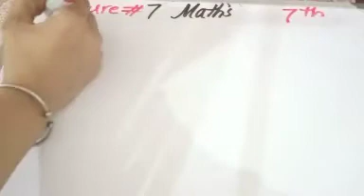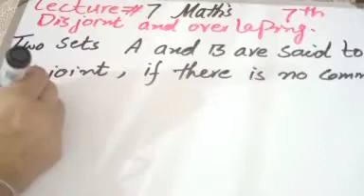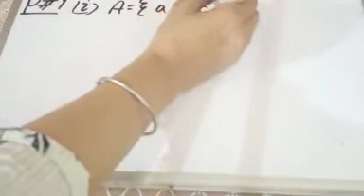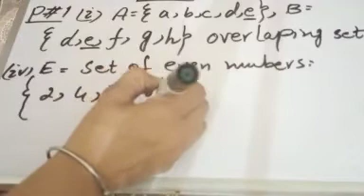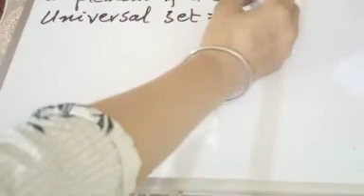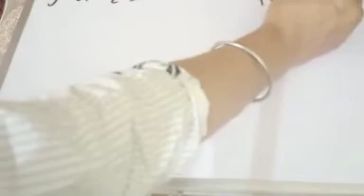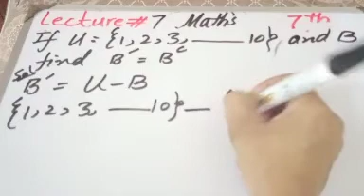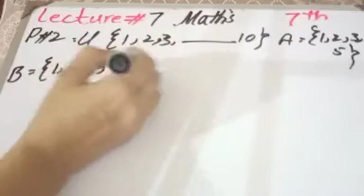Class 7 lecture 7Unit1